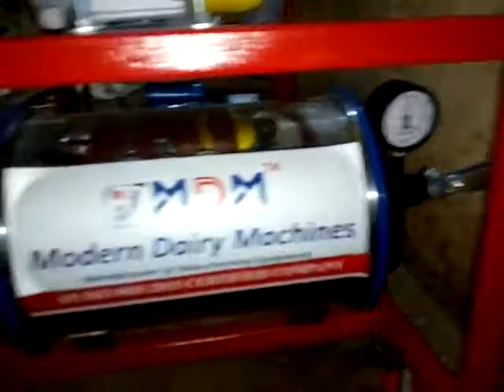Milking machine for cows/milking machine with generator operated/Milking machines call -9345041010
Fixed pipeline double bucket milking machine has been installed in a dairy farm and how perfectly the milking machine is milking cows. We have the best quality milking machines and the leading manufacturers of milking machines and all dairy farm equipment in India.
 Modern Dairy Machine is widely appreciated for its low-cost milking machine sale in India suitable for 1 to 15 cows. The offered double Bucket Milking Machine comes with 1.5 HP/ 500 LPM vacuum pump; 25-liter stainless steel milk can with a transparent lid. Fixed single bucket milking machine is provided with Kisankraft heavy duty petrol engine and the engine is used during power cuts. MDM is manufacturing milking machines,chaff cutter, cream separator, Cow mat, bulk milk cooler, milk ATM machine.